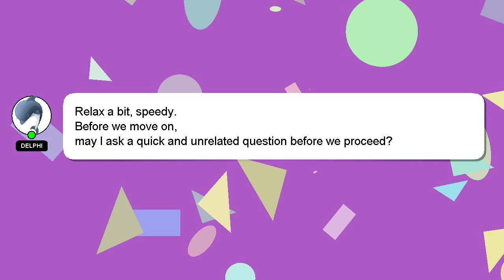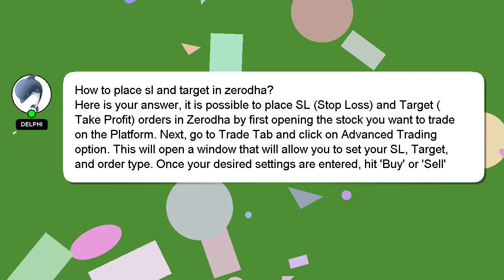How to place sl and target in zerodha?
Allow me to introduce myself briefly, Greetings, my name is Delphi. Let me help you get the answers you need to your questions. - How to place sl and target in zerodha?

I welcome your comments and chats if you have more detailed queries. A 'heart' from me will be given to show my gratitude for your contribution.

*2 What we are experimenting :*